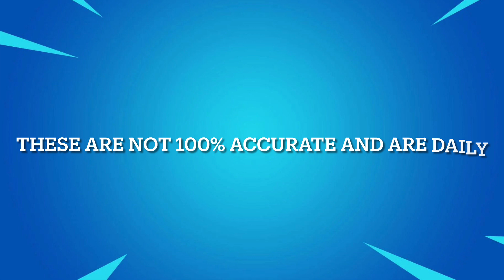April 5, 2022 | Fortnite Item Shop Prediction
Fortnite item shop prediction | April 5 , 2022

Socials 📷

*IGNORE TAGS*